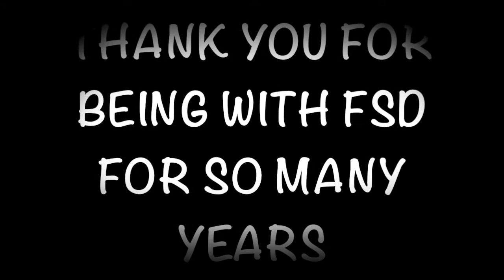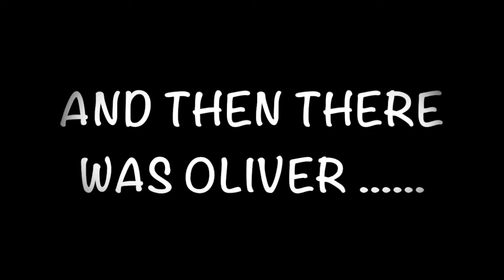GARRICK LEAVERS GOODBYE 2020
We had a fun last session with our leavers, all dressed as various characters they have played during their time at FSD. They have been a pleasure over the years - enjoy a peek at their goodbye video looking back over the years!